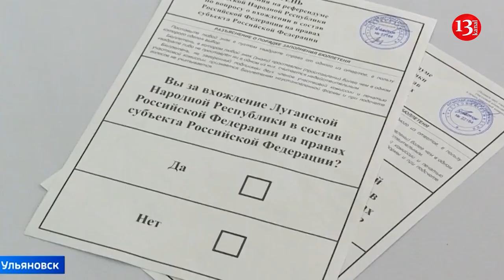Qondarma referendumun “nəticələri” açıqlandı- Ukraynanın 4 vilayəti Rusiyaya birləşdirilir?